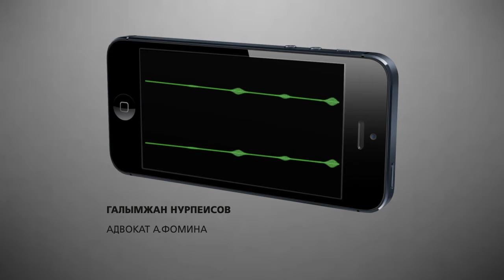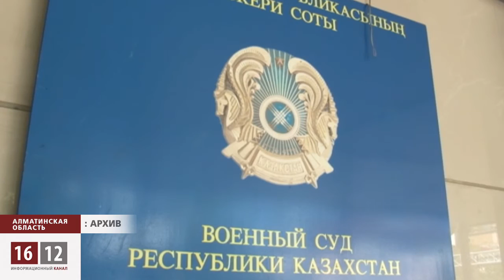Алексей Фомин вышел по УДО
Экс-начальник пограничной заставы "Сары-Боктер" Алексей Фомин на свободе. Фигуранта загадочного дела «Арканкергенской» трагедии, апелляционная коллегия Алматинского областного суда постановила выпустить условно-досрочно. Таким образом, Алексей Фомин провёл за решёткой меньше года. Приговорён же он был к 3 годам лишения свободы.  Напомню, с 28 по 30 мая погранзастава «Арканкерген» перестала выходить на связь, капитана Алексея Фомина признали виновным в сокрытии этого факта. Кроме того, его обвинили в незаконном хранении боеприпасов. Помимо срока, приговором Фомину было запрещено занимать госдолжности и служить в армии в течение 4 лет. Этот срок также пересмотрели. Сейчас Алексей Фомин на свободе. В отличие от рядового Владислава Челаха, которого обвинили и посадили за убийство 14 сослуживцев и егеря. Ему апелляционная и кассационная коллегии наказание оставили без изменения -- пожизненное лишение свободы.